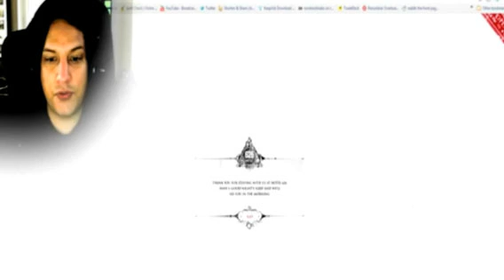Morfar Montage! Still foolin´ around with Magisto (Youtube editor)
Dont worry, just testing YouTube new thing out,. New gameplayh VERY soon